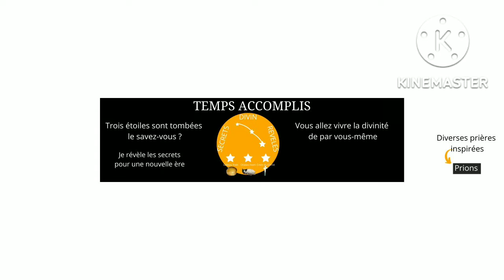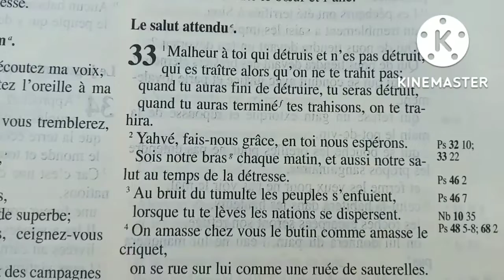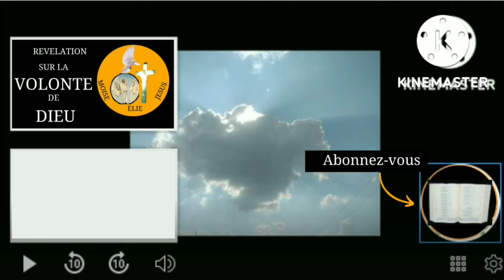POEME INSPIRE POUR LA R.D. CONGO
tempsaccompli@gmail. papa via, petit Abraham, le poème à réciter tous les jours pour tout un chacun  de congolais si non toute personne qui vie sur le sol congolais. Ala fin une prière inspirée est proposé.